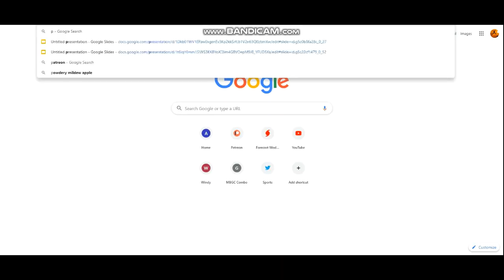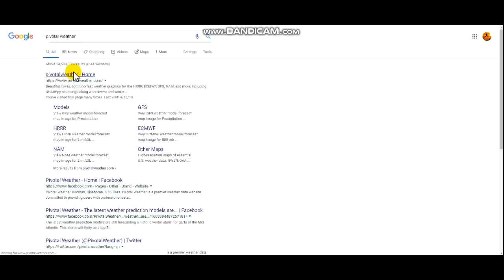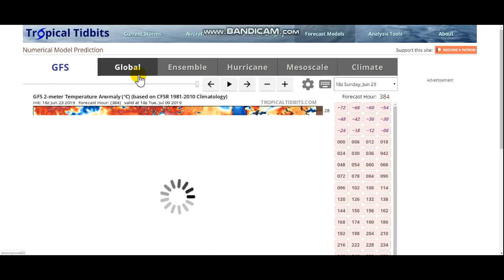Long Range Forecast- Possible Interesting Pattern To Set Up.......